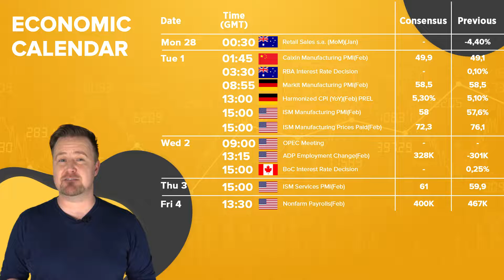Kehancuran Pasar Rusia menginvasi Ukraina I WEEK AHEAD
Rusia telah menginvasi Ukraina dan itu telah menyebabkan volatilitas pasar yang besar. Minyak baru saja mencapai $100 per barel untuk pertama kalinya dalam 8 tahun. Saya menganalisis pasar minyak, emas, dan forex serta ikhtisar kalender ekonomi minggu ini. Terima kasih!